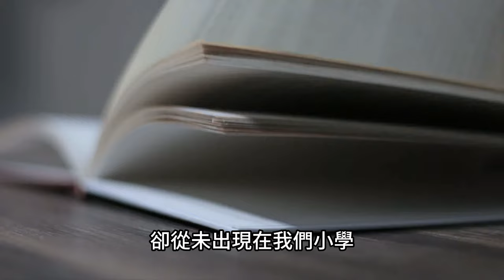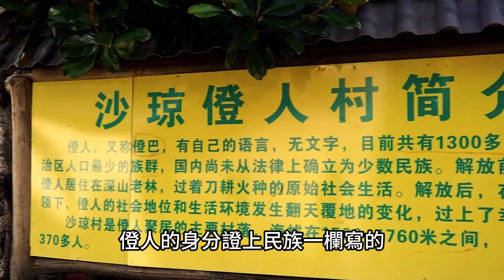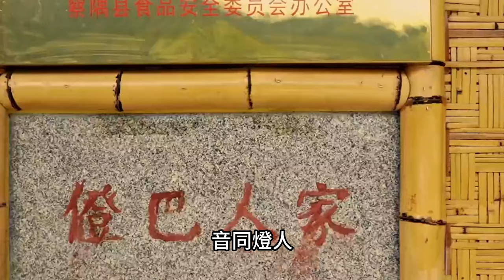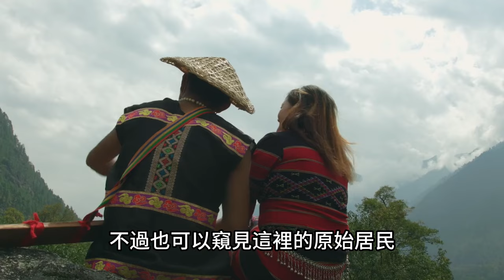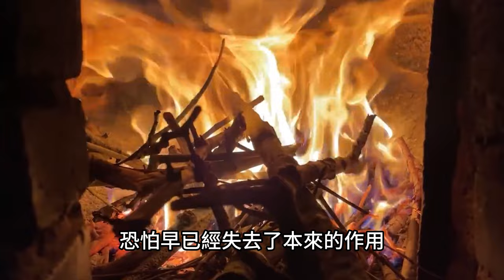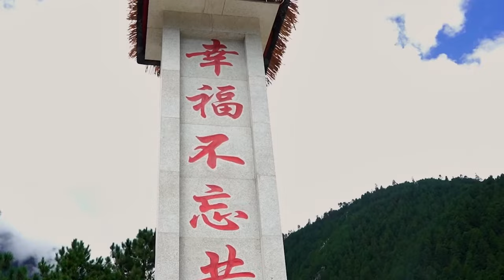西藏山里的民族，60年多年前才被发现，一直处于原始社会，被认定为“其他”民族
如果你能用几分钟的时间了解中国文化呢？

🔥  - 按赞，转发，向更多人分享中国文化！